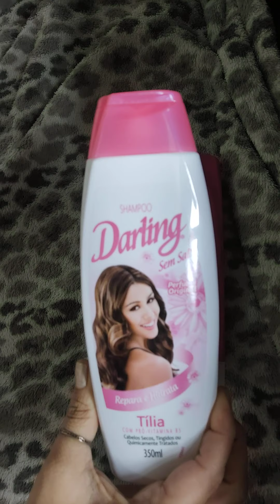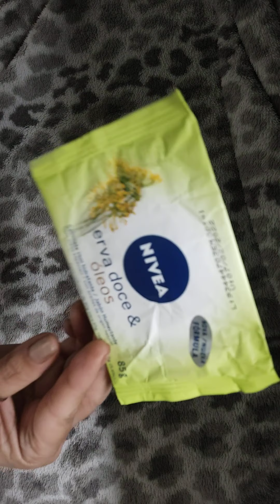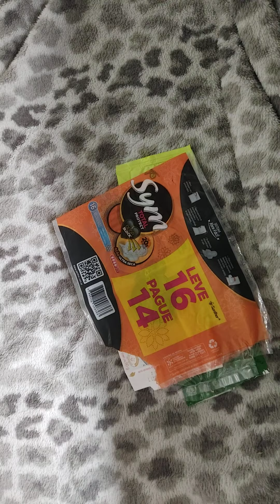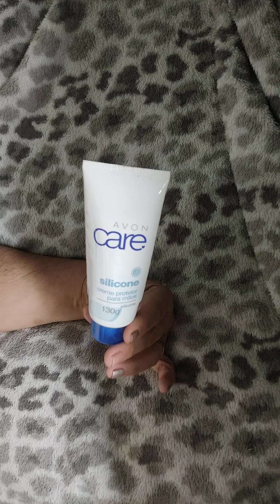Acabados de Outubro de 2021😉